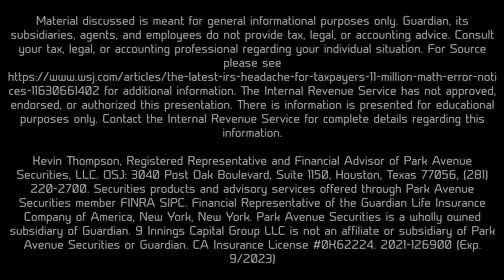Episode 16- IRS Math Error: Receive A Notice?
Welcome to the 9Innings Podcast where we Educate, Empower and Engage.

ON THIS WEEKS PODCAST: Kevin talks about the notification that was sent from the IRS which is labeled "IRS MATH ERROR".  Have you received a notice about a math error from the IRS?  If so, take a listen to this podcast and find out how to rectify your situation.